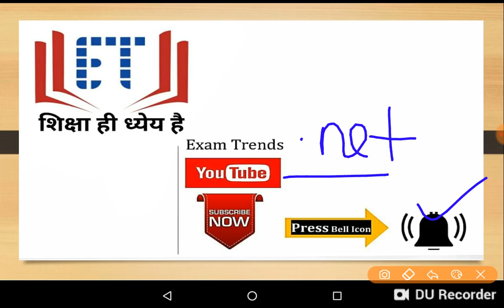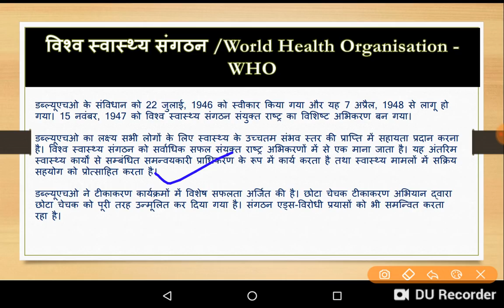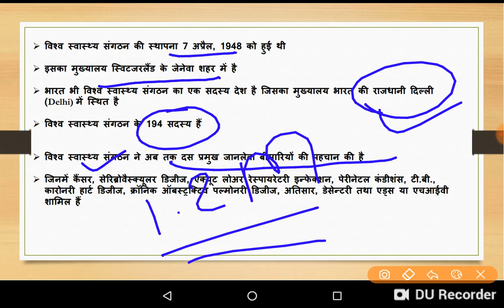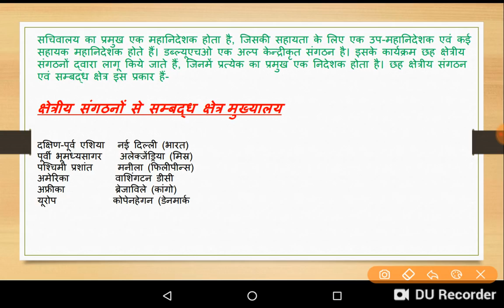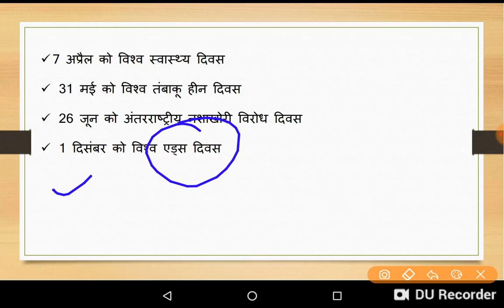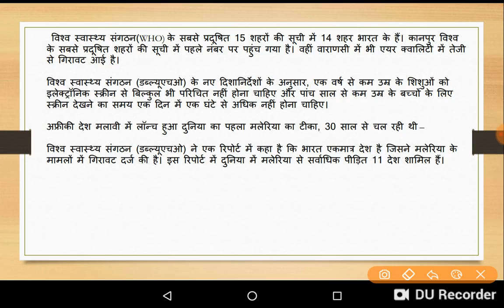World Heath Organization /WHO Established /2019 Important Updates / Exam Trends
examtrends.net

examtrends.net